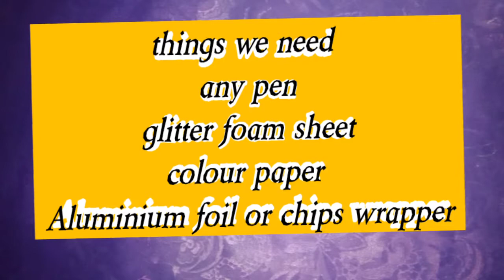MAKE LIPSTICK PEN AT HOME 👀✨ without any lipstick case ✨||easy way✨😍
HOw to make easy homemade
lipstick pen
Homemade lipstick pen diy
DIY Lipstick pen ideas
Easy craft ideas for kids
School Supplies craft ideas easy for kids
DIY Pen ideas
Pen decoration ideas easy
Amazing diy ideas
Crafts to do when bored
Kids paper crafts
Paper crafts for kids easy